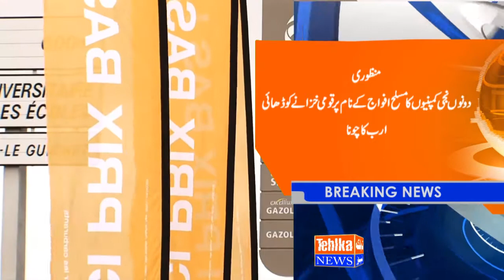Take subsidize petroleum products in the name of Armed forces 2.5 billion loss to National treasury